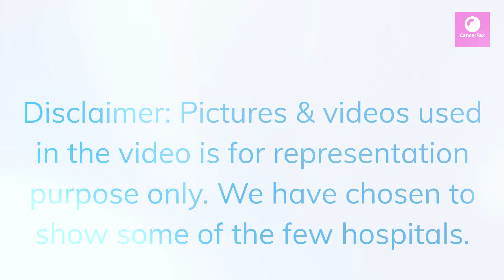Top hospitals for bone marrow transplant in India | Stem cell transplant in India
If you are interested to learn about Top hospitals for bone marrow transplant in India & Stem cell transplant in India best hospitals, you can

The video is about Top hospitals for bone marrow transplant in India | Stem cell transplant in India best hospitals valuable information but also try to cover the following subject:
-blood and marrow transplant center at Apollo hospitals
-bone marrow transplantation in India
-bone marrow transplant cost in Apollo hospital

Top hospitals for bone marrow transplant in India are:
1) TMH, Mumbai
2) CMC, Vellore
3) AIIMS, New Delhi
4) Apollo Cancer Institute, Chennai
5) Cancer Institute Adyar, Chennai
6) BLK Center for bone marrow transplant, New Delhi
7) Rajiv Gandhi Cancer Research Centre, New Delhi
8) HCG Oncology, Bengaluru
9) Narayana Super Specialty Hospital, Bengaluru
10) American Oncology Institute, Hyderabad

Youtube is the very best website to visit when searching for videos about Top hospitals for bone marrow transplant in India | Stem cell transplant in India best hospitals.
Top hospitals for bone marrow transplant in India | Stem cell transplant in India best hospitals is clearly something that interests you and a lot of people so I made this video about this topic.
Follow our videos about Top hospitals for bone marrow transplant in India | Stem cell transplant in India best hospitals and various other similar subjects on

Now that you have viewed our vid about Top hospitals for bone marrow transplant in India | Stem cell transplant in India best hospitals has it helped?
Please share on Facebook the vid to assist other individuals looking for blood and marrow transplant center at apollo hospitals or bone marrow transplantation in India :)

The content shared on this channel is for informational and educational purposes only and should not be considered as medical advice. CancerFax - Conquering Cancer provides insights into new cancer treatment options, gene therapies, cell therapies, and dietary suggestions during cancer treatment, but it is not a substitute for professional medical diagnosis, advice, or treatment.

Always seek the guidance of your physician or qualified healthcare provider with any questions you may have regarding your health or medical condition. Never disregard professional medical advice or delay seeking it because of something you have heard in our videos.

CancerFax and its affiliates do not endorse any specific tests, treatments, or procedures mentioned in the videos and are not responsible for any adverse effects or consequences from using the information provided. Please consult a medical professional before making any healthcare decisions or changes to your treatment plan.